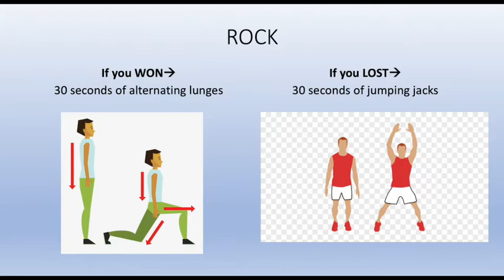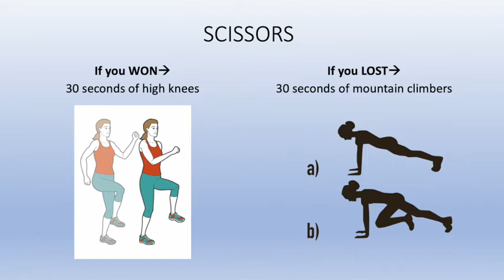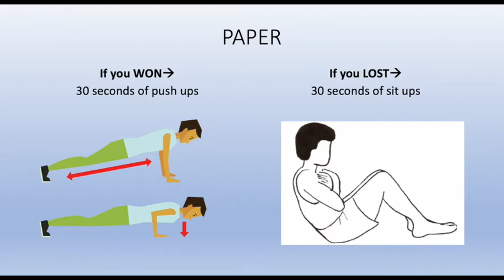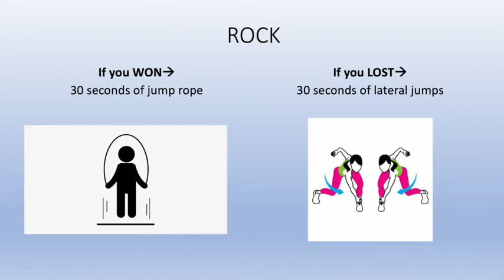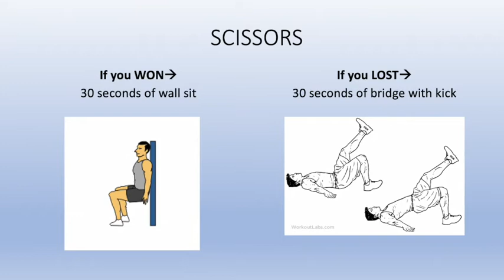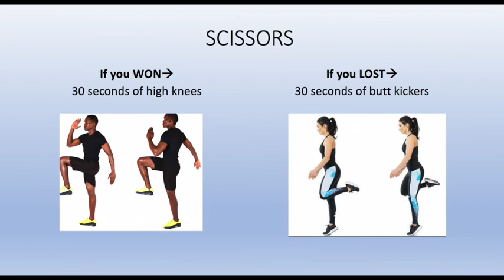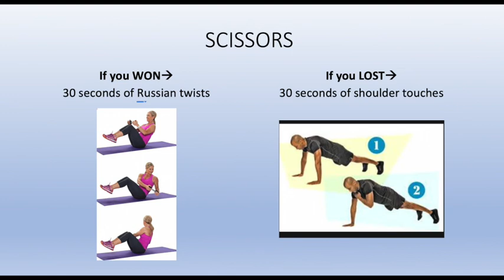Rock,Paper,Scissors Workout Game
Engage in rock, paper, scissors to lead you into a specific exercise for 30 seconds. At the end of the game, try to categorize the activities into their respective components of fitness!